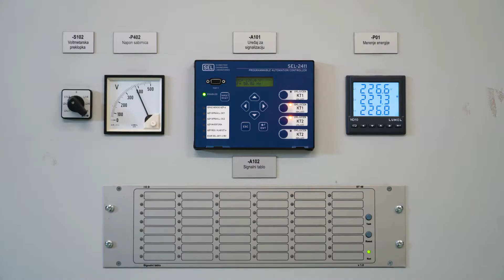110/35 kV Gornji Milanovac Substation